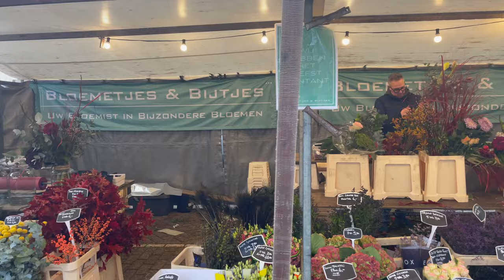ENERGETIC CLEANSE & DETOX // Root & Sacral Chakra❤️🧡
❤️🧡 ROOT + SACRAL CHAKRA - ENERGETIC CLEANSE & DETOX.

Have you ever heard about an energetic cleanse or detox? It is exactly what you think it is. Eliminating and releasing stagnant energy that has been stored energetically.

🌕We started this detox on the Full Moon Eclipse in Taurus - the divine time to see those areas of life that may be illuminated with the full moon energy.

This cleanse and detox is done to gain insight into the areas that may have been triggering you, things you may have avoided in the past few weeks, months or years - allowing you to recognise areas that you may need to re-gain focus on.

During the cleanse we focus day-to-day on the different chakras. In this video, the root and sacral chakra were the main focus.